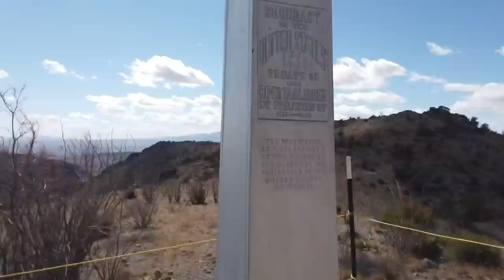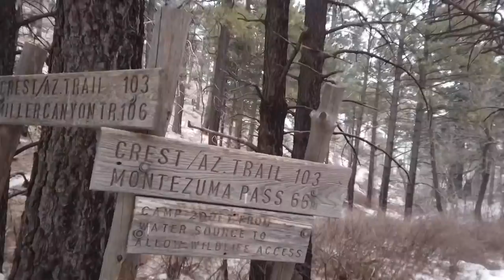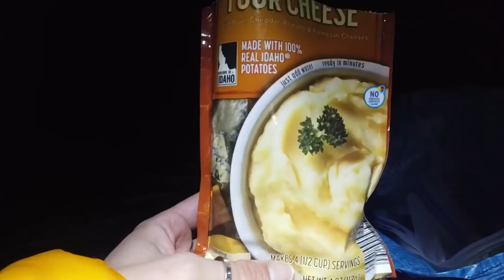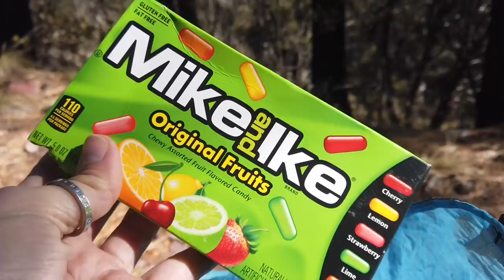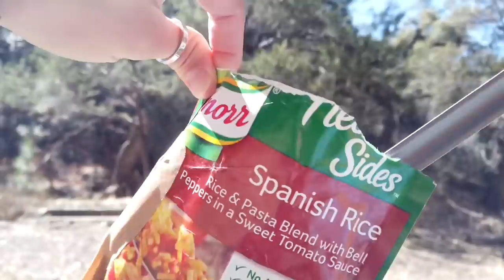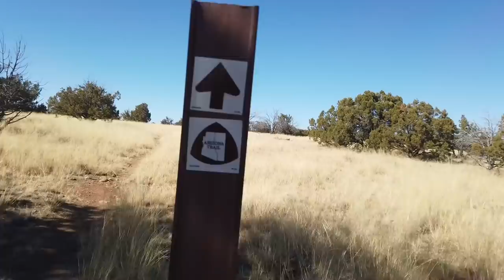The Arizona Trail - Days 1- 2 - “Get dressed we’re going on an adventure!”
If you love following this adventure please consider donating directly to the Arizona Trail Association. Every dollar goes towards making this trail even better

Help me raise money for the Arizona Trail Association buy drinking wine with One Hope